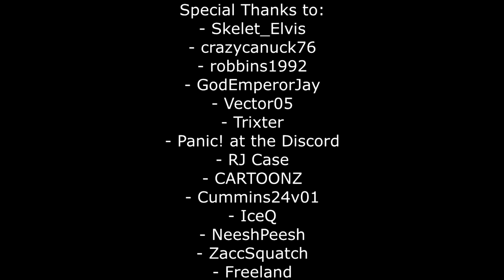Spring Gobbler Hunting in Pennsylvania!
Pennsylvania's Spring Gobbler season has finally opened! It's time to head out into the woods, armed with a camera, a shotgun, and calls!